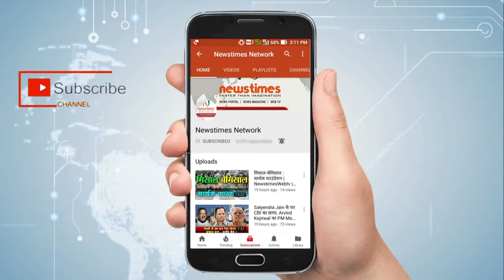स्वामी परिपूर्णानंद बीजेपी में शामिल, लड़ सकते हैं तेलंगाना विधानसभा चुनाव| Newstimes Network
तेलंगाना विधानसभा चुनाव से ठीक पहले बीजेपी दक्षिण के योगी आदित्यनाथ माने जाने वाले फायरब्रैंड स्वामी परिपूर्णानंद पर दांव लगाने जा रही है। पार्टी की अब प्लानिंग है कि उन्हें तेलंगाना में बीजेपी के चेहरे के रूप में पेश किया जाए, ताकि सत्ता में रही तेलंगाना राष्ट्र समिति को चुनौती दे सके। इसी योजना के तहत ही स्वामी परिपूर्णानंद को शुक्रवार को बीजेपी में शामिल किया गया। पार्टी को लग रहा है कि स्वामी के जरिये ही राज्य में भी पार्टी हिंदू वोटों को गोलबंद कर सकती है। इस बात की भी संभावना है कि उन्हें पार्टी विधानसभा चुनाव से पहले सीएम पद का उम्मीदवार भी घोषित कर दे। स्वामी परिपूर्णानंद ने कहा कि वह एक कर्मयोगी के रूप में बीजेपी से जुड़े हैं। वहीं, बीजेपी के राष्ट्रीय अध्यक्ष अमित शाह ने कहा कि परिपूर्णानंद ने दक्षिण भारत में समाज सेवा की मिसाल पेश की है, उनकी मौजूदगी से बीजेपी को मजबूती मिलेगी।